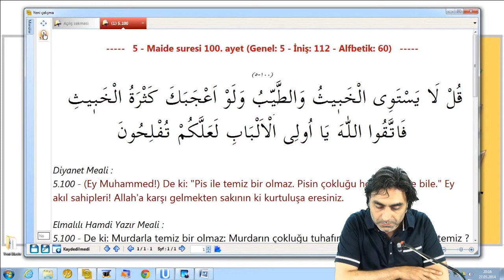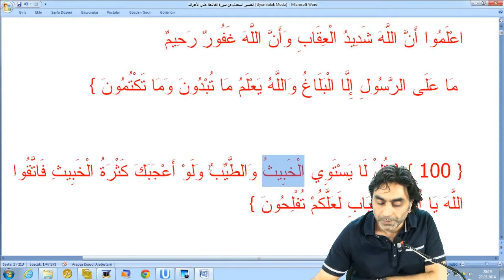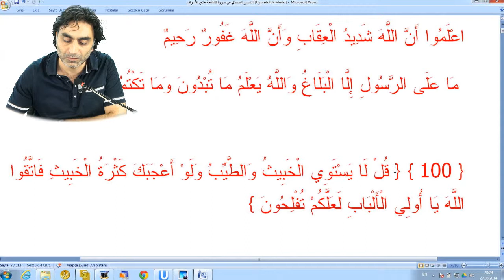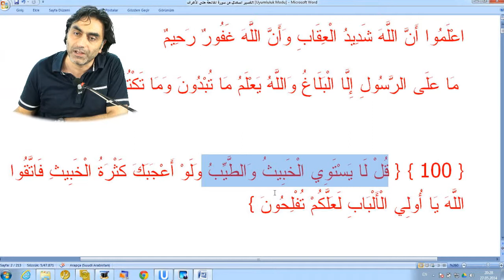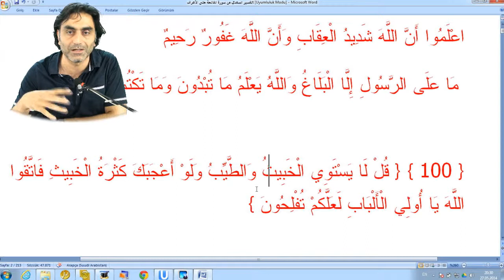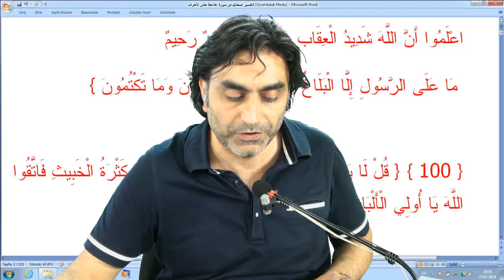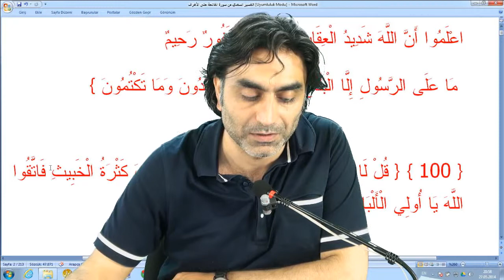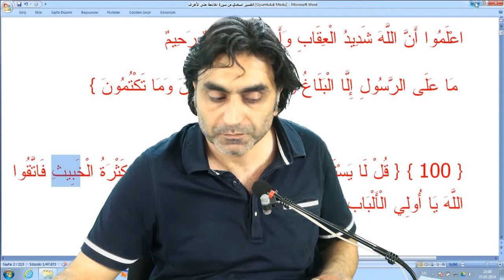27.05.2014 5 - Maide Suresi 100 - 1 Halis Aydemir